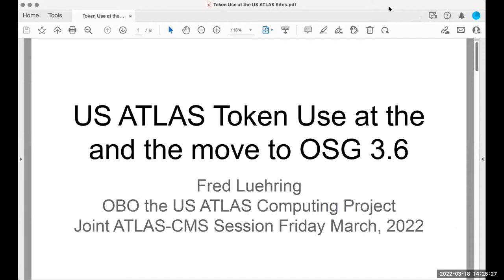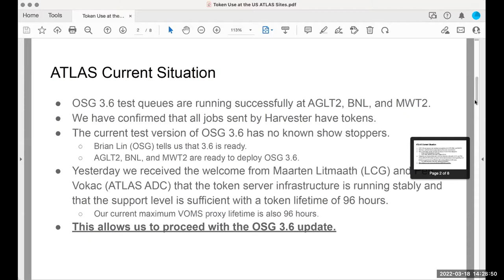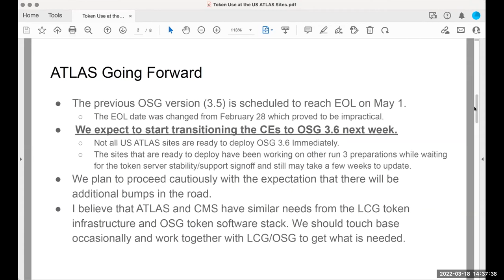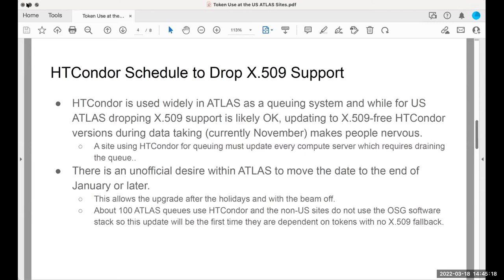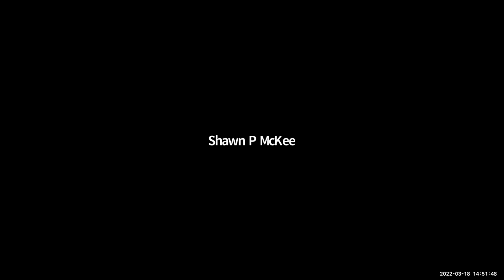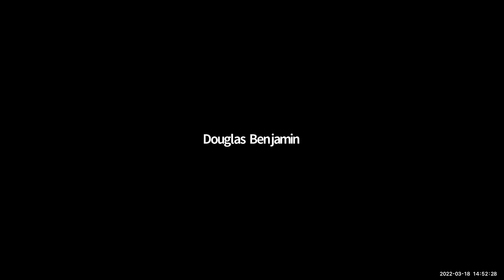Fred Luehring - US ATLAS Token Use and the move to OSG 3.6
This discussion-based video talks about ATLAS’s current situation, including that they’re proceeding with the OSG 3.6 update. A discussion regarding these latest updates from ATLAS follows.